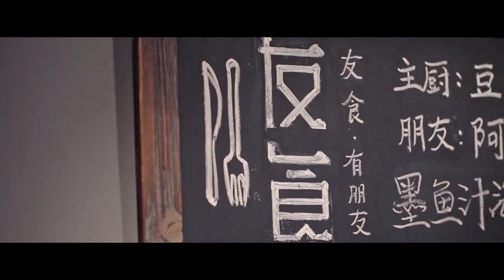【友食】墨鱼汁海鲜饭 | Cuttlefish Juice Rice